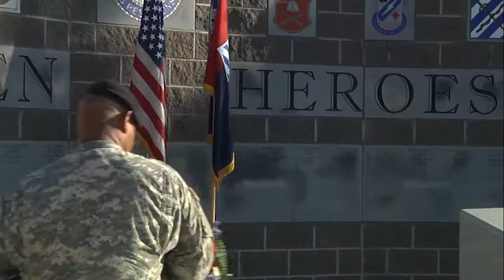Remembering 9/11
Soldiers from 3rd Armored Brigade Combat Team, 3rd Infantry Division remembered the lives of those lost during 9/11 during a wreath laying ceremony on Kelley Hill.